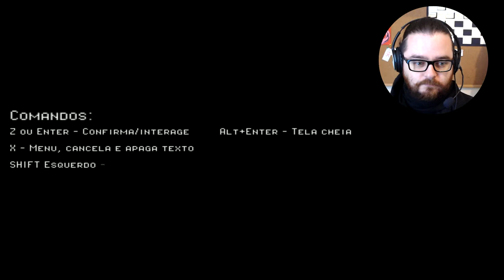Iti Malia - Ekorella |Rpg Maker Game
Autor: Alex Rockmaker
Data de início do Game: 18;12/2018
Tipo: RPG de Turnos
Engine: RPG Maker VX ace

Após o tomate verde e seu irmão se mudaram para uma nova cidade e lá conhecerem novos amigos, como Larange, a laranja nerd; Palmito, a palmeira roqueira e o cachorro bípede vermelho Rubro, uma tragédia força o protagonista à uma jornada explorando o mundo misterioso e fascinante de Ekorella.

Não esqueça de deixar aquele curtir, caso tenha curtido. Se não gostou, diz ai o por que, para que eu possa melhorar. Se não for inscrito, se inscreve ai.

   Caso queira ajudar o canal, você pode dar ideias de assuntos para blogs ou tutoriais!

   Quer ver o seu game no canal? Envie uma mensagem através da página do facebook ou do nosso Whatsapp. É necessário constar na mensagem:
•Título do game;
•Resumo do Game;
•Ficha técnica (Nome do Autor, data de início do game, tipo de jogo, engine);
•Imagem do game, para ser usada na capa do vídeo.
*O game deve possuir ao menos 10 minutos de gameplay;
*Jogos com temáticas 18+ não serão aceitos

Meu PC:

GPU: GeForce GTX 960
CPU: Intel(R) Core(TM) i5-4440 CPU @ 3.10GHz
Memória: 8 GB RAM (7.94 GB RAM utilizável)
Resolução atual: 1920 x 1080, 60Hz
Sistema operacional: Microsoft Windows 10 Pro